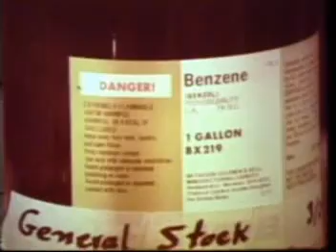Benzene Caused Cancer Case 1980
This clip shows a worker with leukemia from benzene exposure on the job.  It is from the 1980 film, OSHA.  The entire film is available at on my channel.  Benzene exposure has serious health effects.  The short term breathing of high levels of benzene can result in death, while low levels can cause drowsiness, dizziness, rapid heart rate, headaches, tremors, confusion, and unconsciousness.   The major effects of benzene are chronic (long-term) exposure through the blood. Benzene damages the bone marrow and can cause a decrease in red blood cells, leading to anemia.  Benzene causes leukemia and is associated with other blood cancers and pre-cancers of the blood.  Benzene was first reported to induce cancer in humans in the 1920s. The chemical industry claims it wasn't until 1979 that the cancer inducing properties were determined "conclusively" in humans, despite many references to this fact in the medical literarure. Industry exploited this "discrepancy" and tried to discredit animal studies which showed benzene caused cancer saying that they weren't relevant to humans.  The US Occupational Safety and Health Administration (OSHA) has set a permissible exposure limit of 0.5 part of benzene per million parts of air (.5 ppm) in the workplace during an 8-hour workday, 40-hour workweek.  Workers in various industries that make or use benzene may be at risk for being exposed to high levels of this carcinogenic chemical. Industries that involve the use of benzene include the rubber industry, oil refineries, chemical plants, shoe manufacturers, and gasoline related industries.